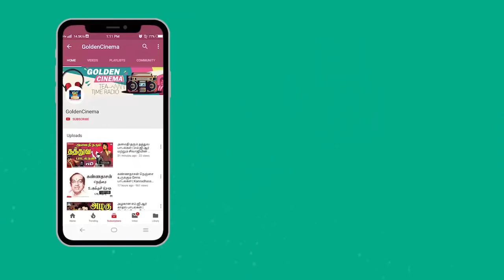1960களில் வெளிவந்த மிக முக்கியமான காதல் பாடல்கள் | 1960s Tamil Best Love Songs | Old Love Songs | HD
Winnerr Cinemas